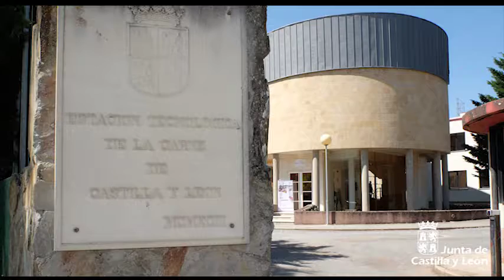La Estación Tecnológica de la Carne, I+i para mejorar la competitividad del sector cárnico